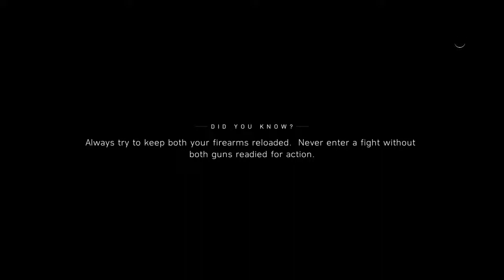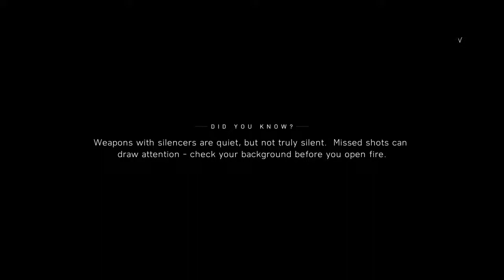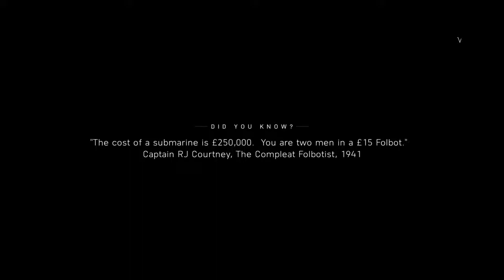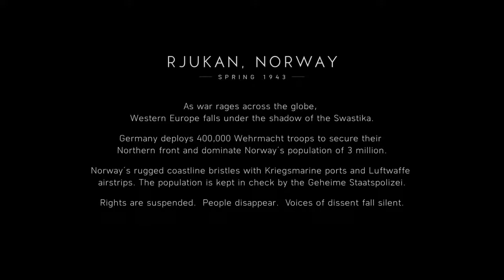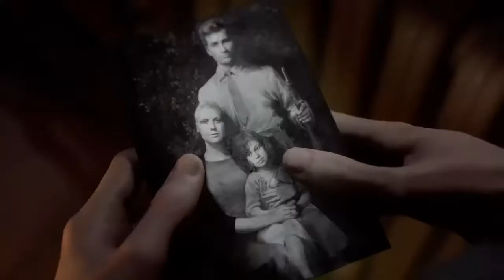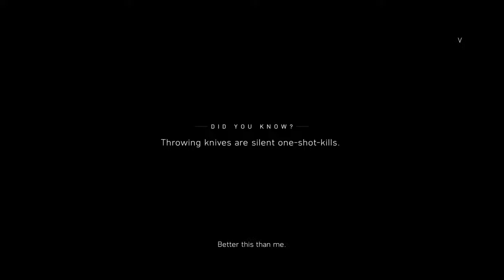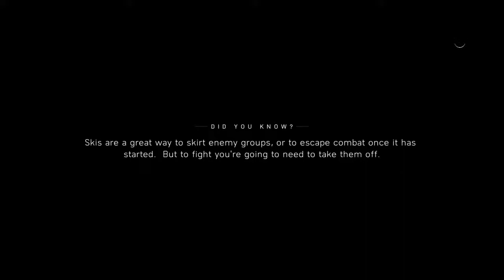Battlefield 5 PS4 Tamil | Tamil Gameplay | Rakita Gaming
Ye rakita rakita rakita hooo...

Rakita is the Tamil gaming channel. We are trying to complete all PS4 games. Entertaining people with lots of fun and take them to the gaming world.

 Console: Sony PS4(video game console)

        PSN ID: Rakita_Gaming

 TV: Sony Bravia

        Monitor: Acer AOPEN 24HC1Q Curved Monitor

 Headset: Cosmic Bytes GS410

Peace From Rakita.